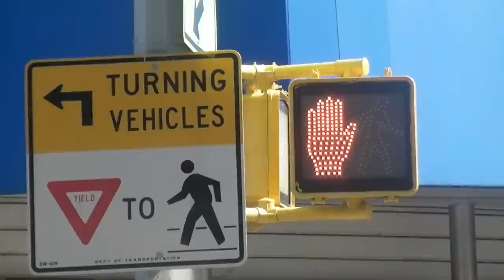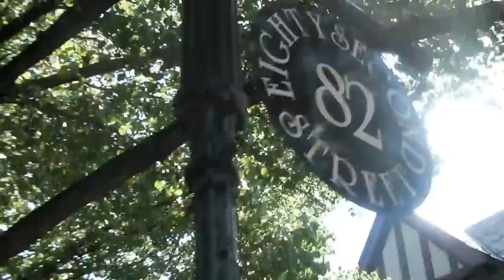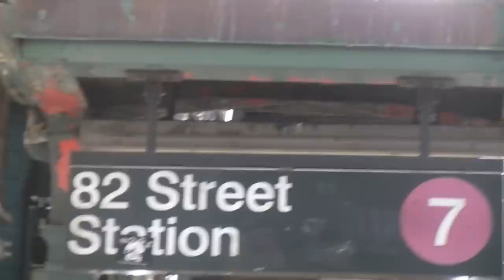Test: VPC-CS1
A ten-minute stroll, from my apartment in Jackson Heights to a nearby subway station, to test my new Sanyo Xacti VPC-CS1 "dual cam."